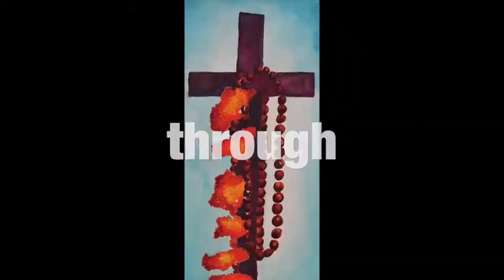Q&A: Conservative Christians and White People With Dread Locks - Speed Painting Cactus